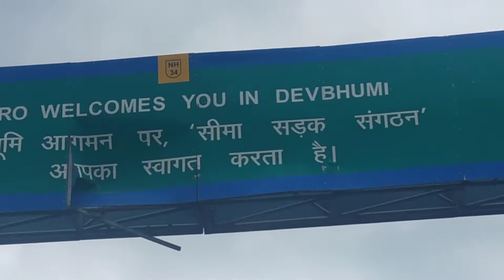India tour ka frist part-1#rawu#india#tour#devokibhumi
Uttrakhand Dev bhumi ka vlog episode-1